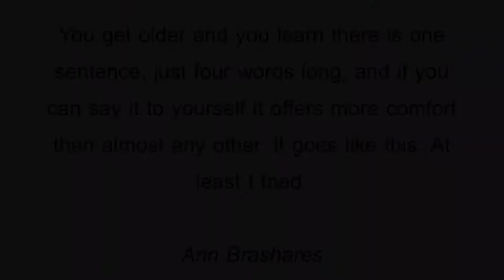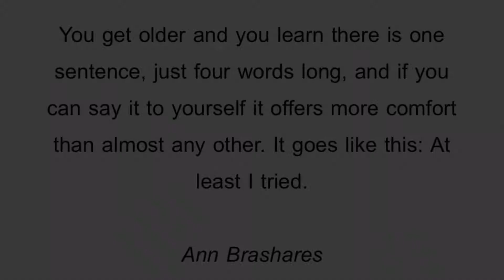Nongkrong di Penjor Garage Cafe Renon Denpasar